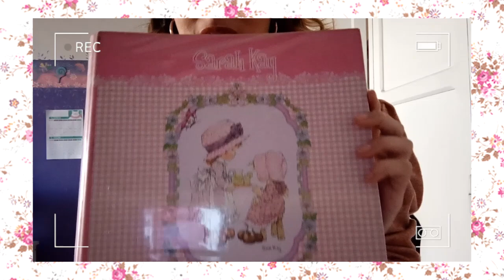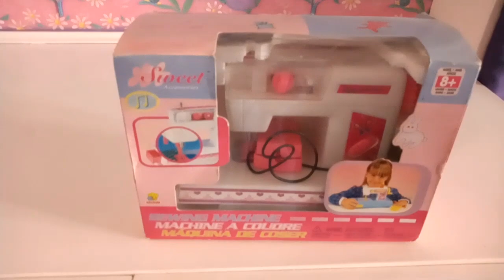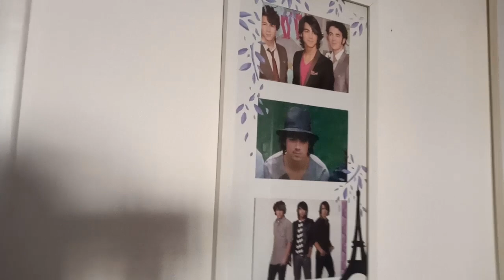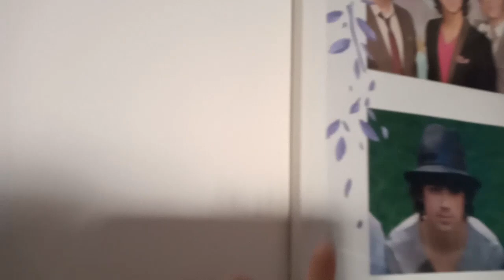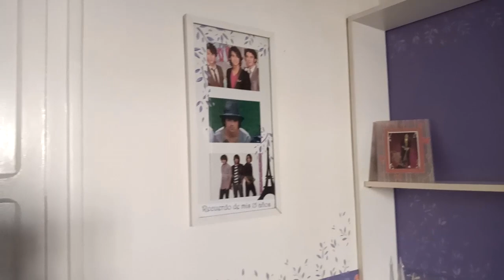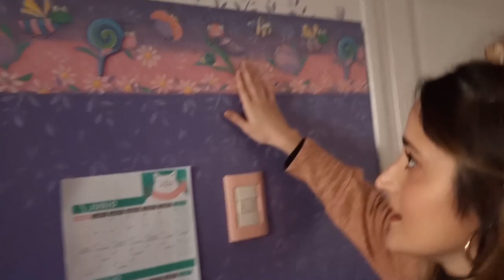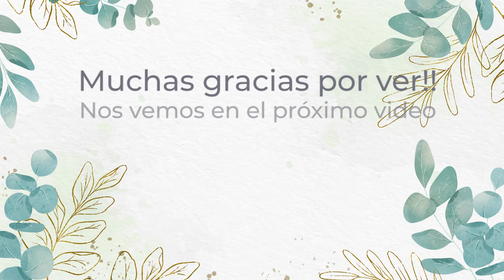ROOM TOUR #1 🔍️🛏️💡 *historias y chismecitos para conocerme más*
Holis!! Bienvenidos a mi vigésimo octavo (28°) video ✨ Al fin terminé de ordenar mi pieza 🎉🎊 y la dejé súper para presentárselas 💖🌟. Como me la paso sola como hermitaña, hablo muuucho jaja así que el video va a estar dividio en 2, esta es la primera (sisi, ya lo vimos en el título) 😂 Les comparto muuchas historias y cositas de mí, estoy súper emocionada!!  🌈